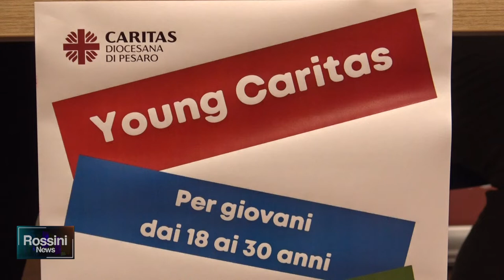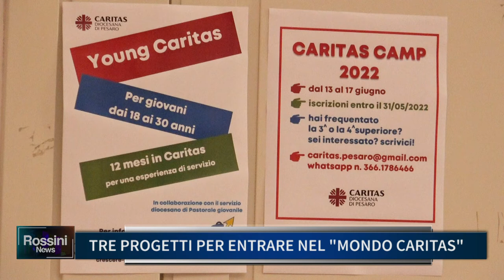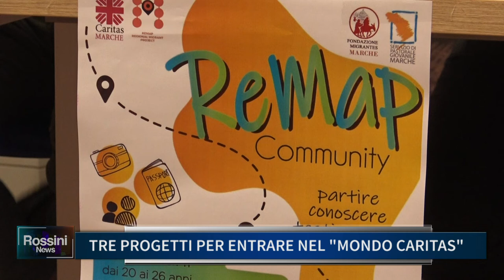TRE PROGETTI PER ENTRARE NEL MONDO CARITAS